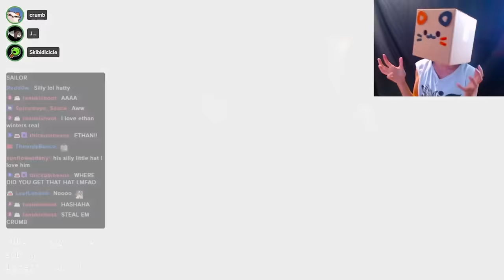The Texas Horror Game is INSANE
Average day in Texas